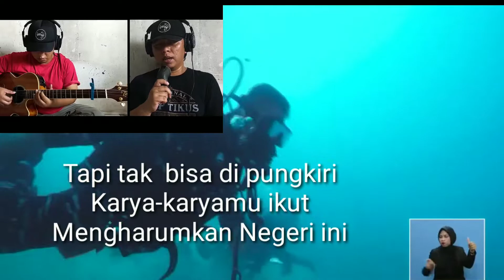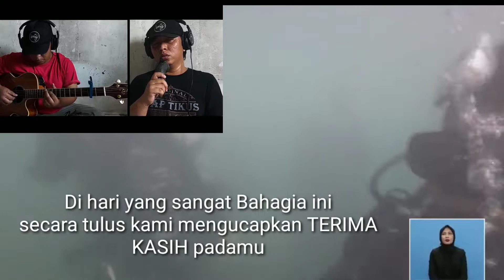Alip_Ba_Ta karya mu ikut Mengharumkan Negeri Ini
Video ini hanya sebuah Murni Tuangan Admin . melihat, mendengar bahwa tidak bisa di pungkiri sosok Alip_Ba_Ta ikut
membawa Nama Indonesia di kenal ke Manca Negara .